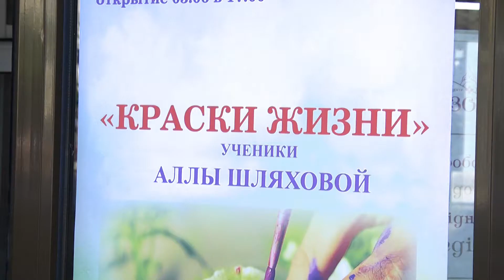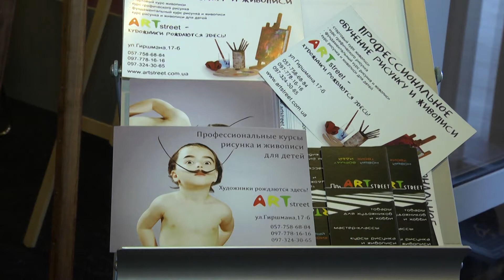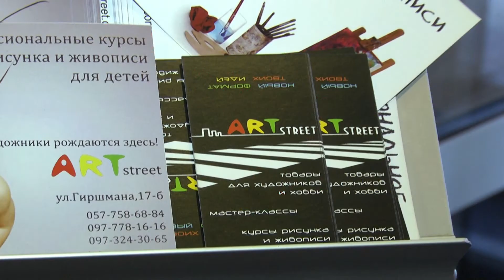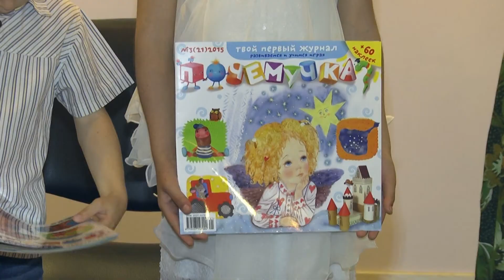Выставка учеников АЛЛЫ ШЛЯХОВОЙ ''КРАСКИ ЖИЗНИ'' 03.06.2015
Выставка учеников АЛЛЫ ШЛЯХОВОЙ ''КРАСКИ ЖИЗНИ'' в галерее БУЗОК г.Харьков 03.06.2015